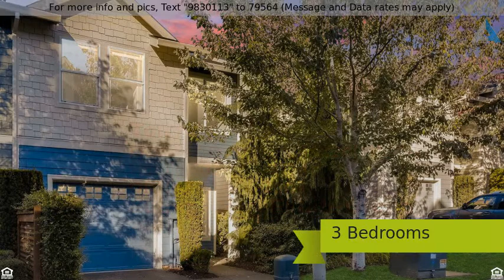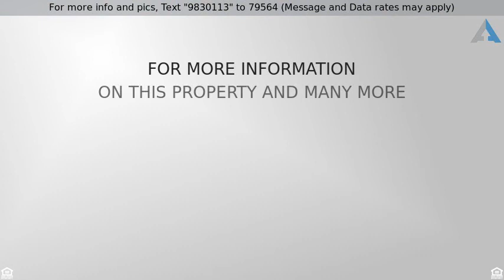Priced at $309,990 - 2310 NE REDELFS WAY, Beaverton, OR 97006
Townhouse - Beaverton, OR

Well maintained Amberglen Village Townhome in prime location.  This 3 bedroom 2.5 bath townhome features a master suite with vaulted ceilings and walk-in closet. Open concept lower level with nice breakfast bar. New interior & exterior paint.  Perfect for first time homebuyers or investors.